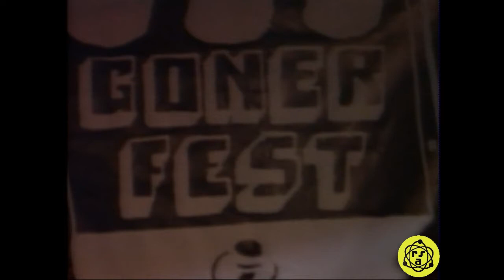Gonerfest 12 - Jack Oblivian, full set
Rocket Science Audio and Goner Records present: Gonerfest 12
Produced live, on-the-fly from the Hi Tone in Memphis, TN, September 24, 2015